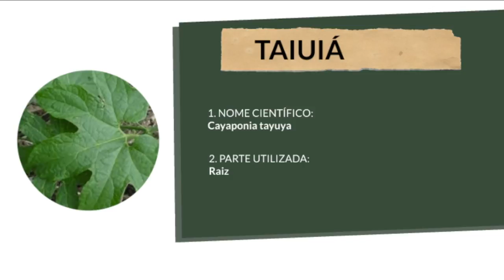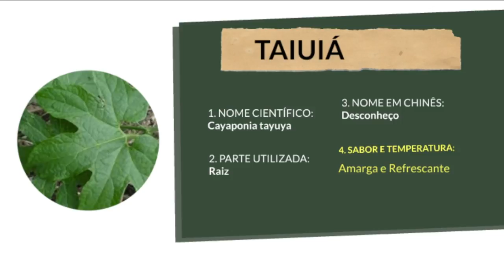TAIUIÁ (Cayaponya tayuya) - Um PODEROSO Tônico do YIN!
Taiuiá é uma erva magnífica! Todas as pessoas deveriam fazer uso dela no mínimo por 01 estação do ano, todos os anos!

Espero que você goste deste vídeo! Deixe seu comentário!

✅ Quer crescer sua agenda, ajudar pessoas e Faturar 10X mais? Então venha fazer os meus cursos

✅ Quer ser avisada(o) das novidades daqui no canal? Então entre para um dos nossos grupos:

Um abração!